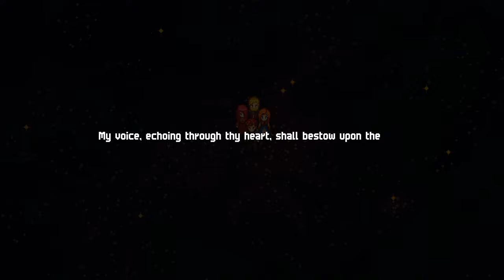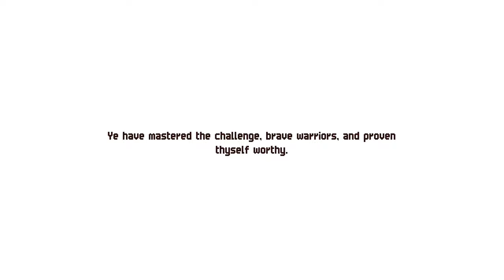TOMKE FORGOR - Let's Play 「 Chained Echoes 」 - 11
Chained Echoes
Developed by Matthias Linda, Published by Deck13 and Whispergames

Walkthrough/Playthrough/Let's Play

Description:

The continent of Valindis recently went through a war that abruptly ended when a massive explosion consumed the eastern part of the continent. The Kingdoms of Taryn, Escanya, and Gravos come to an uneasy truce that predictably doesn't last long. The one at the epicenter of the explosion, Glenn, is haunted by his mistakes and seeks to find the truth behind the incident.

0:00 Recap

0:18 Hermit's Isle

I mastered most of the Sky Armor profiencies, but I don't have Attack Drones, so that profiency is only partially filled.

3:34 Rescuing Vesta

4:37 Isle of Messages

These seem to be backer messages. There are also ability crystals here.

10:36 Recruiting Eddie the Musician

11:58 Recruiting Pavel

13:24 Hermit's Isle P2

14:13 Arkant Archipelago

The goat man, Tomke, needs our help to get his memory back. He also eats a boxfly by putting it in a can.

You can't go into flight mode until you find and disable all the cannons.

The Sea Monks are no match for my grinded out Sky Armors.

30:33 Leanna the Summoner's Trial (Max Difficulty Settings)

We have to fight 10 crabs and it was brutal.

34:44 Arkant Archipelago P2

Once you talk to Tomke, you'll be taken to the Hooge.

35:05 Hooge

Apparently, Captain Agatha abandoned Tomke because he kept eating their supplies.

There's a construction guy, Gormit, who got fired for puking too much, so we can recruit him instead.

40:52 Tomke Samples a Titan Elemental

41:13 Arkant Archipelago P3

41:51 Recruiting Pignon

This guy in Perpetua wants to make a special kind of hot spring in our HQ.

42:44 Recruiting Bao

There's a recruitable monk where the kondor used to be. He can randomly increase the SP gained after battle.

43:50 Arkant Archipelago P4

The survive against the Sea Monks on foot mission is really rough.

44:48 Unique Monster: Otter Nobunaga (Max Difficulty Settings)

This boss only appears if you enter the NW quandrant of Arkant without equipping body armor. However, as long as you don't reload the map in any way or flee, you can just put your armor back on and fight the boss. You can also just use your Sky Armor, but then you won't be able to steal from the boss.

50:23 Arkant Archipelago P5

52:43 Paralysis Mission w/Tak the Yak

Turns out Tak is tanky enough that I can inflict paralyze 4 times without killing it. However, this doesn't count extends, so wait for each paralyze ailment to wear off first.

53:19 Arkant Archipelago P6